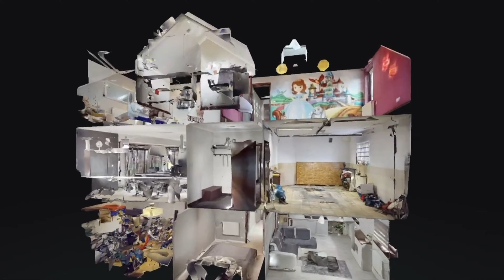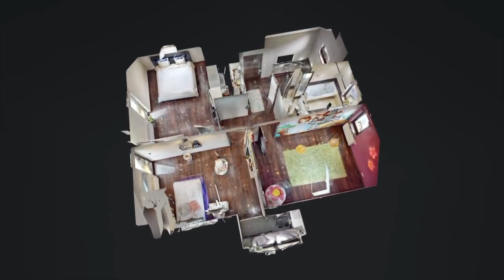Dom w Piasku, ul. Katowicka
Zadzwoń i dowiedz się więcej!